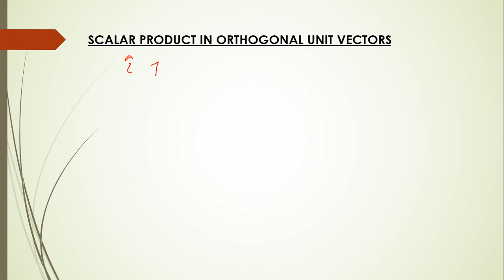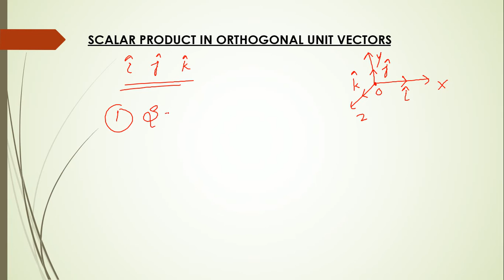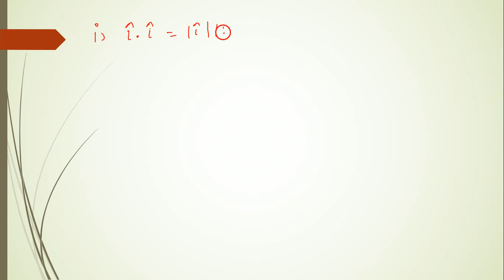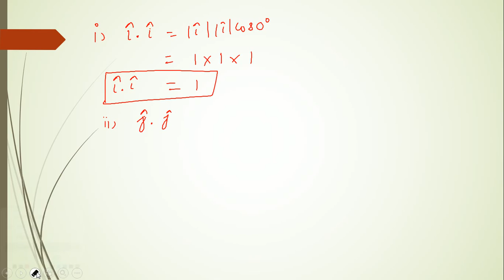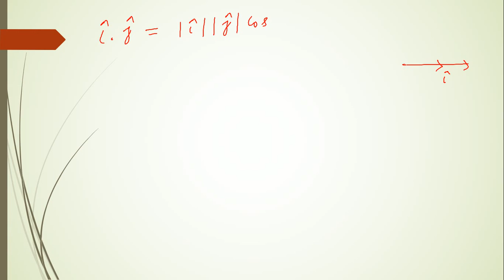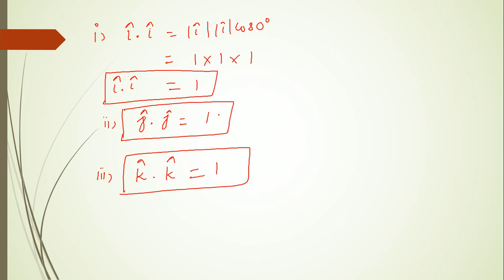MULTIPLICATION OF VECTORS PART II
Here the dot product of orthogonal unit vectors has been discussed.